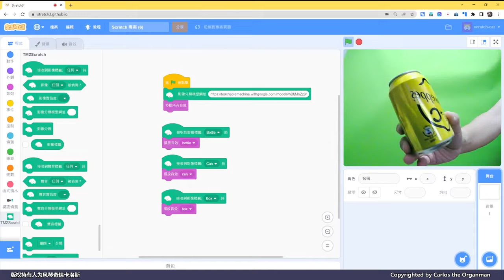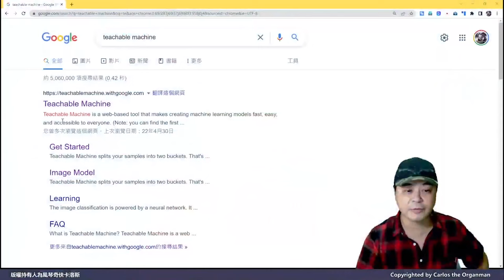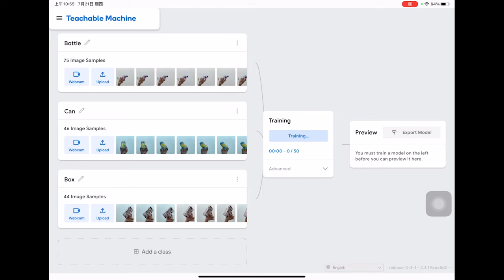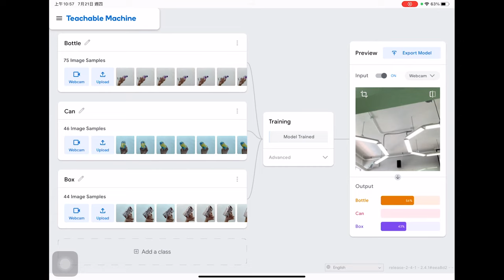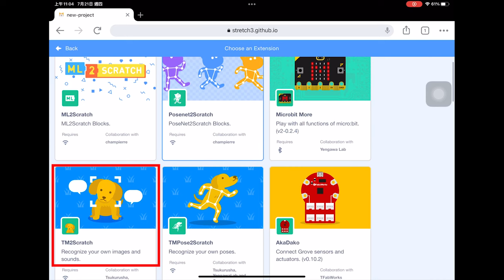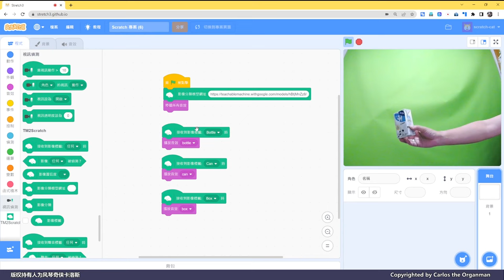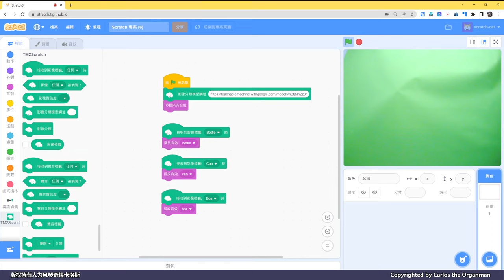【人工智能系列】Teachable Machine 人工智能辨認包裝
卡洛斯每週一STEM，人工智能系列開始後，卡洛斯也在一直嘗試不同的方案，今天試用了iPad來配合Teachable Machine，雖然也遇到了棘手的問題，總算配合Scratch能分辨樽裝、罐裝及盒裝，大家不妨一起玩玩！